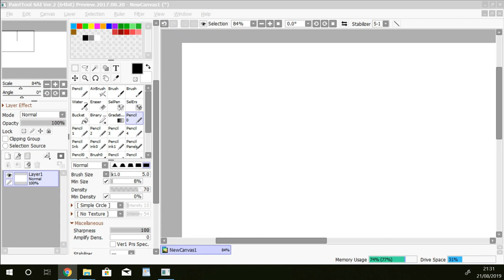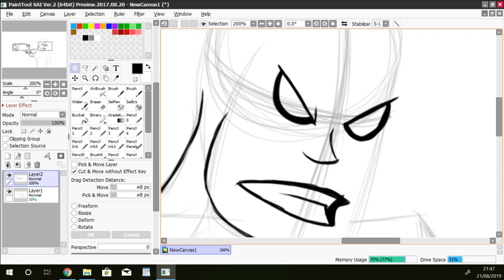Comic Style Sketch SpeedPaint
the reason why some details were added without being shown was because of something happened to my Recording Software...sorry if that was inconsistent...